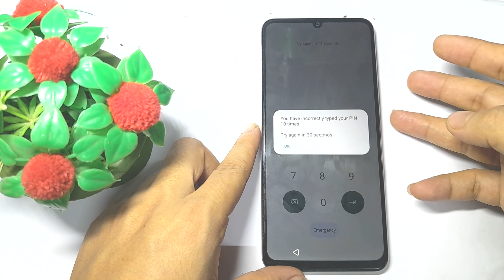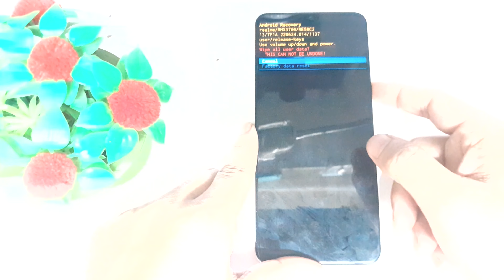Realme C53 Password Reset | Realme C53 Hard Reset Android 13 Screen Lock Unlock 2023